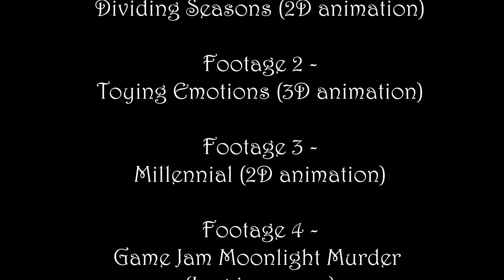Animation Demo Reel 2020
My first demo reel :)

Programs used: Photoshop, Storyboard Pro, Maya, Motion Builder, Paint tool SAI, Clip Studio Paint.

Cartoon - On & On (Lyrics video)